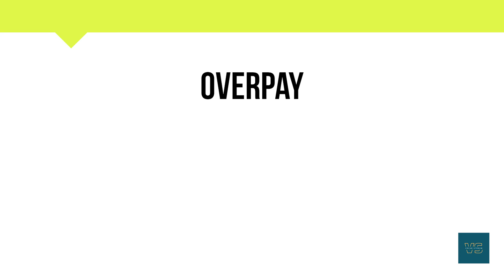How To Pronounce Overpay | Meaning | Pronunciation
Short Informative video on overpay.

In this video, you will learn about the word overpay   and its

• Correct Pronunciation
• Phonetics
• Breakdown into simpler syllables
• Meaning
• Example Sentence